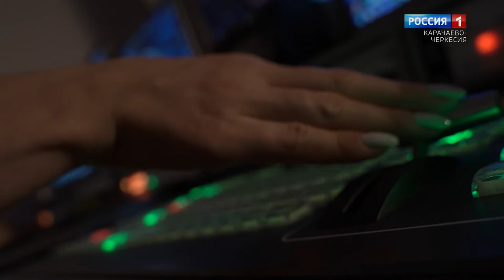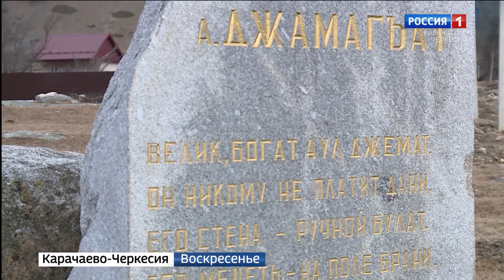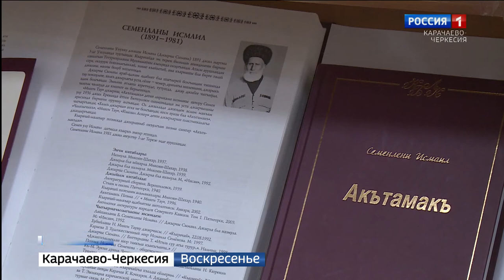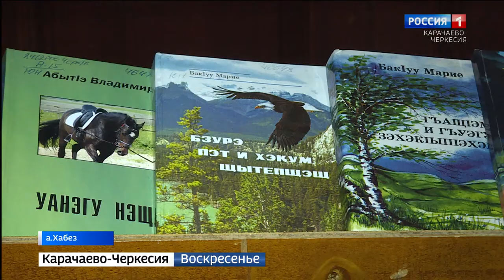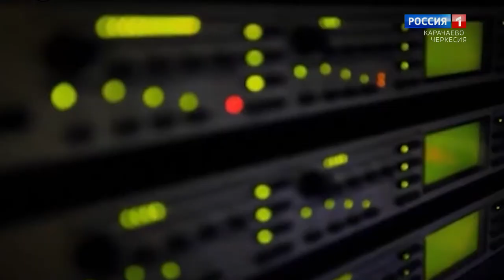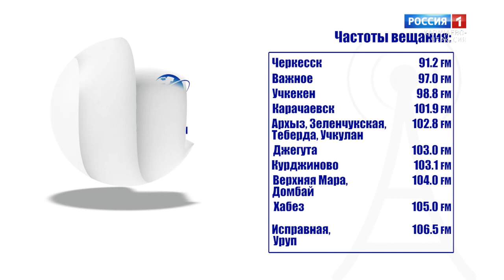Вести. События недели 19.12.2021